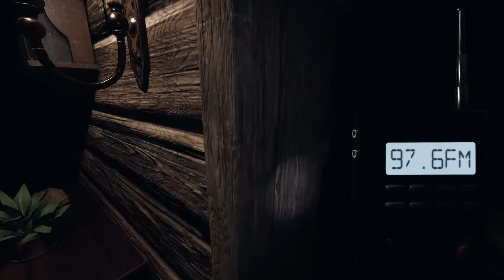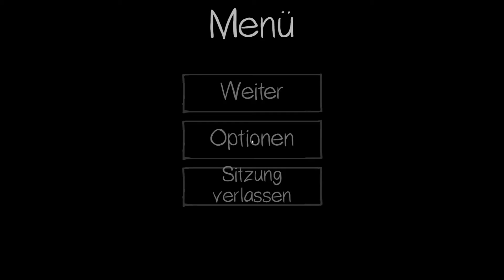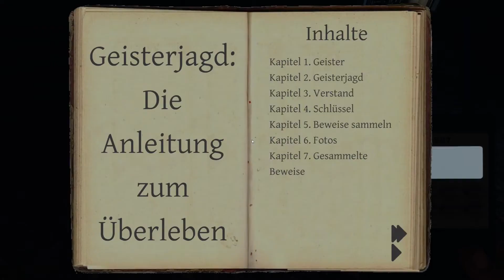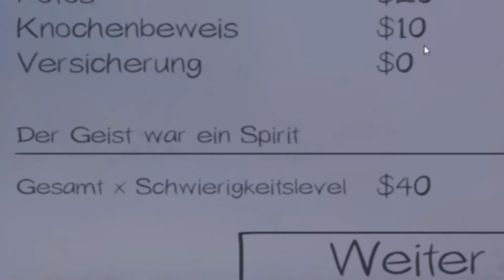Samara verfolgt uns! | Phasmophobia #12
Mein Stuff :

-Speicher=1TB+512GB+2TB
-Marke=Asus Rog
-Maus=Roccat LUA
-Tastatur=Roccat Suora